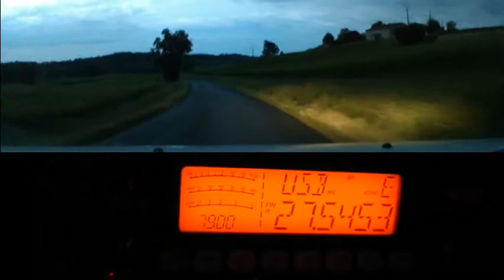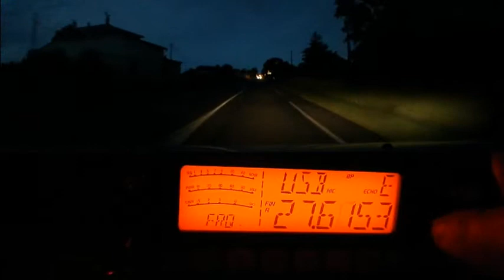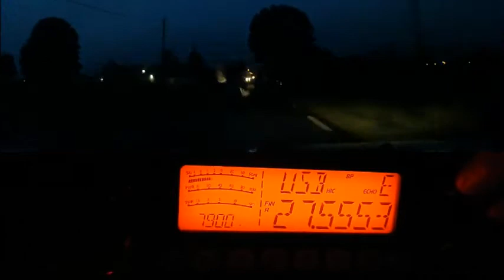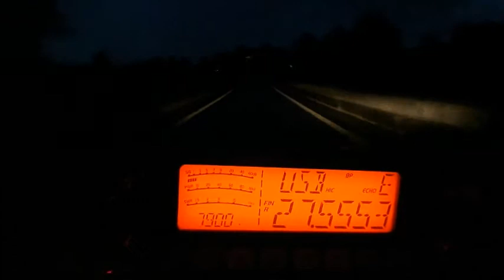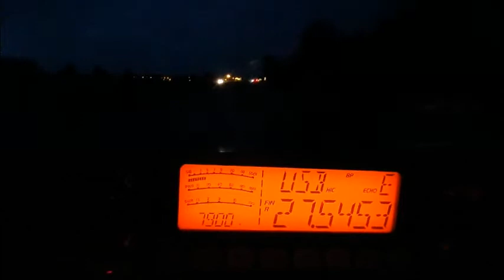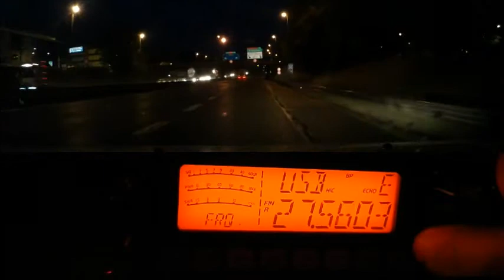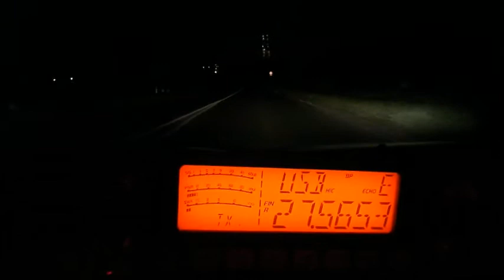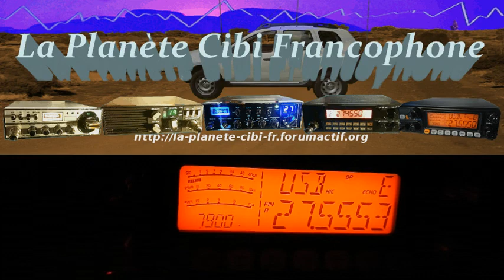Cibi 22H00 et plus La propag est là (13 06 2019) CRT 7900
Depuis le matin jusqu'à 22H00 et plus encore La propag est là.  (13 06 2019)
73'51 de Dundee33 ~ 14KM3301  ;)